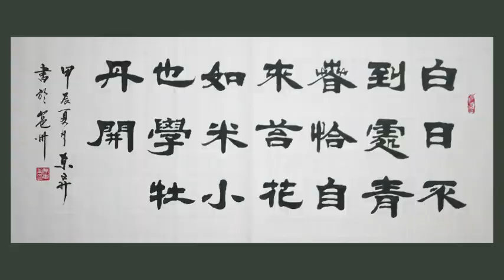书法欣赏，五言绝句《苔》，白日不到处，青春恰自来……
爱好书法，乐于分享交流书法日常心得书法欣赏，五言绝句《苔》，白日不到处，青春恰自来……